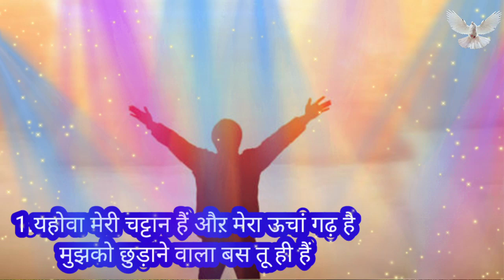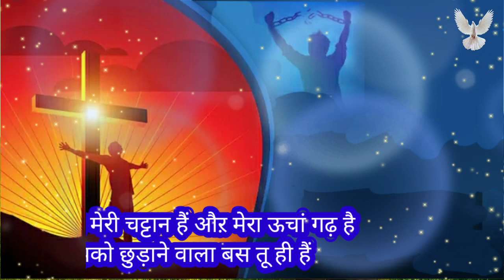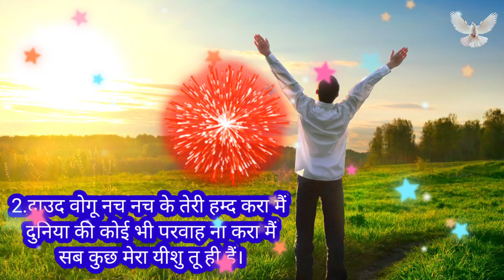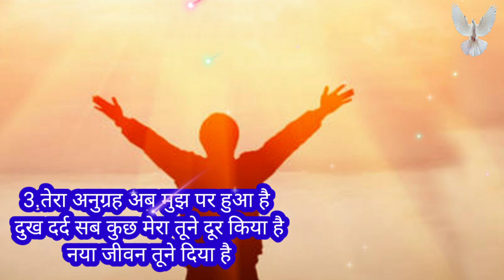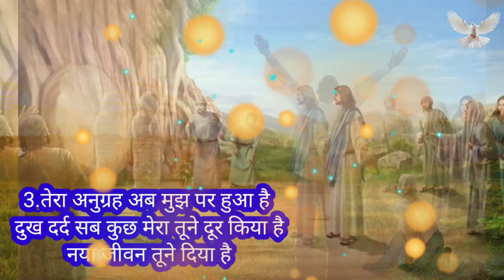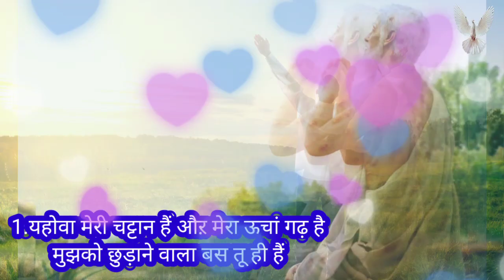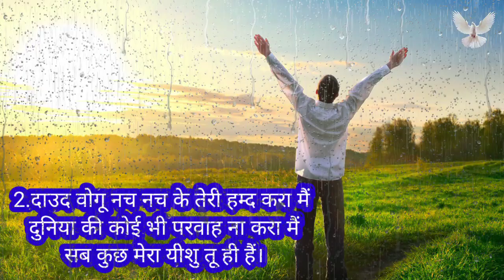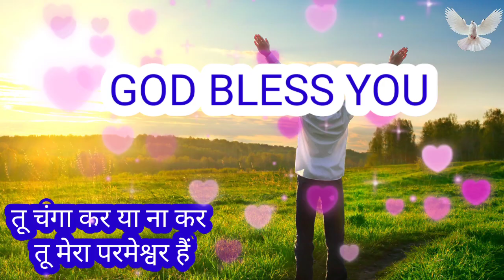Tu Changa Kar Ya Na Kar Jesus Worship Song in Hindi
Hello,

 friends swagat hai aapka hamare YouTube channel main.

तू चंगा कर या ना कर
तू मेरा परमेश्वर हैं

1.यहोवा मेरी चट्टान हैं औऱ मेरा ऊचां गढ़ है
मुझको छुड़ाने वाला बस तू ही हैं

2.दाउद वोगू नच नच के तेरी हम्द करा मैं
दुनिया की कोई भी परवाह ना करा मैं
सब कुछ मेरा यीशु तू ही हैं।

3.तेरा अनुग्रह अब मुझ पर हुआ है
दुख दर्द सब कुछ मेरा तूने दूर किया है
नया जीवन तूने दिया है